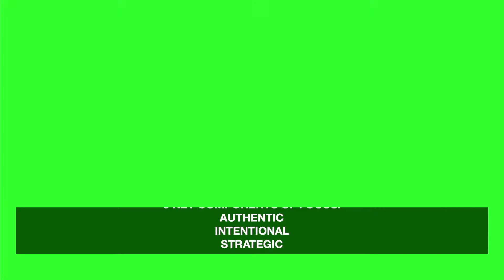Staying Focused In A World Of Distractions | Minister Sharon Guillory | OvercomerDFW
Be empowered by the Word of God by Senior Pastor DeAndre Morris. For more information about Overcomers Church, visit our

Join Overcomers Church for our live worship experience. Come rock with us, engage in live worship, and hear a powerful Word from God.

Thank you for joining us in worship this morning.  You still have time to join us in person, invite a guest, share this stream or tag someone in need of a word!